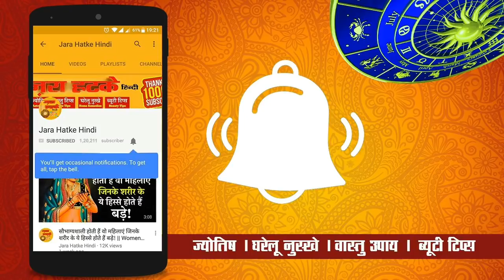100 साल बाद बन रहा है महासंयोग इन 3 राशियों की जुलाई में किस्मत चमकने वाली है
चाणक्य नीति पुस्तक खरीदने के लिए नीचे क्लिक करें :